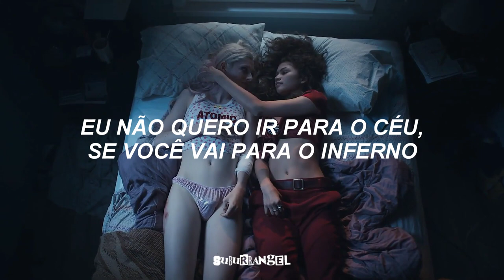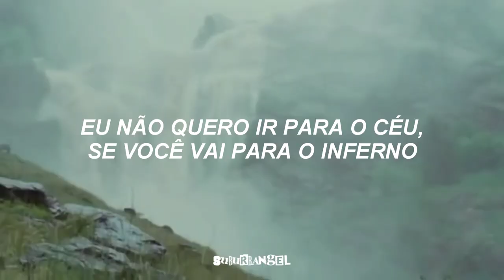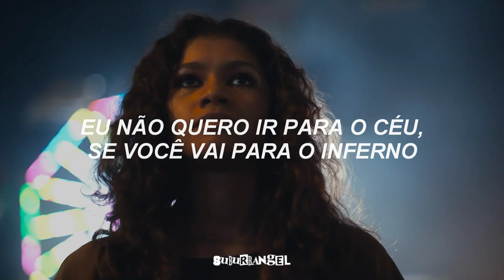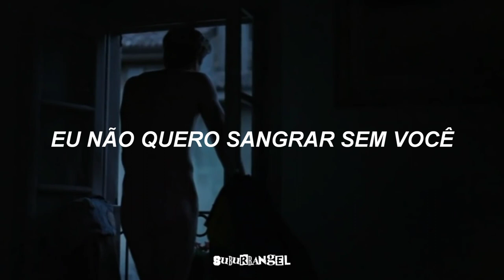lea michele - burn with you (tradução) [rue & jules / elio & oliver]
oi pessoal!
vídeo novo aqui no canal. hoje a música escolhida foi "Burn with You" da Lea Michele com algumas cenas de Rue e Jules (Euphoria) e Elio e Oliver (Call Me By Your Name). espero que gostem! (deu muito trabalho haha)
não se esqueçam de apertar o like, compartilhar com alguém especial e comentar o que achou do vídeo. kisses ❤✨❤✨

letra original:

We are broken
We can't fix it
There's no cure for our condition
Desperate eyes are staring at me
Should be hopeless but we're happy

It's not perfect here between us
Even angels have their demons
Trapped inside this twisted circle
It ain't right but it's eternal

There's a white light
And it's calling me
And it's promising ecstasy

But I don't wanna go to heaven
If you're going to hell
I will burn with you

We're not healthy
Barely breathing
But this pain keeps my heart beating
We are lost when we're together
But I'll follow you forever

I don't wanna go to heaven

I don't wanna dream without you
I don't wanna bleed without you
I'll do anything you want me to
'Cause I know you'll burn with me too